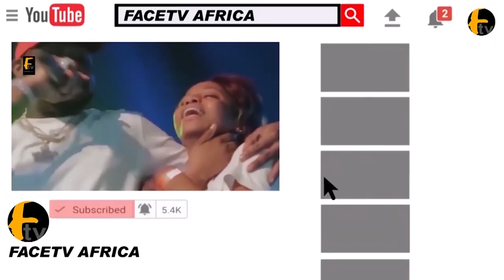BBNAIJA 2020 ERICA KIDDWAYA AND LAYCON WHO IS AT FAULT? HEAR FROM ERICA FANS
BBNAIJA 2020 ERICA KIDDWAYA AND LAYCON WHO IS AT FAULT? HEAR FROM ERICA FANS Face tv Africa Face tv Africa Facetv Africa Face tv AFrica Facetv Africa Facetv Africa and Music face: Real Indigenous Nigerian Music. We profile top performance, top rated Nigerian musicians, legends, events, video musicals and we dish them out to you from a Nigerian point of view.